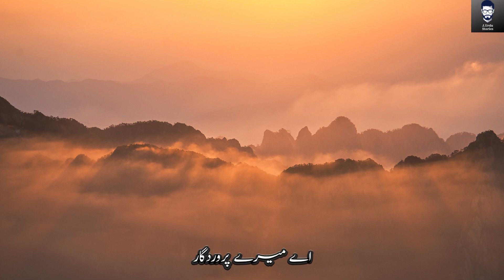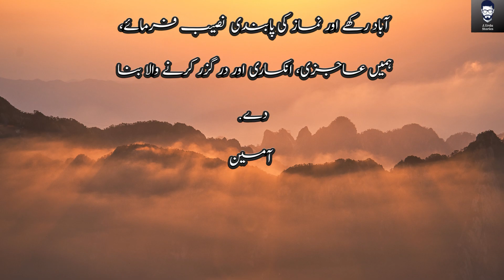🙏🏼Aye Mere Parwardigar (Dua) | Quotes in Urdu | Best Urdu Quotes 🥀@jurdustories3974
🙏🏼Aye Mere Parwardigar (Dua) | Islamic dp | Allah quotes in Urdu 🥀jurdustories